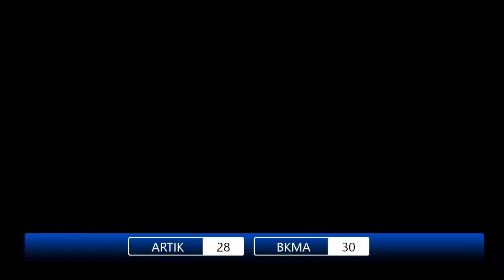ARTIK - BKMA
ArmFC TV /International Sport Channel TV/
ArmFC Sports League.ArmFC,UFS, Fight Fest MMA Championship.MMA Federation Armenian.ArmFighting federation president Hayk Ghukasyan